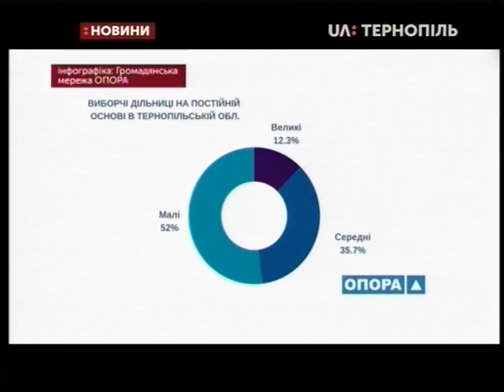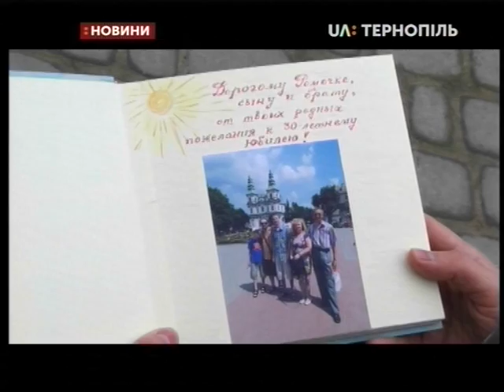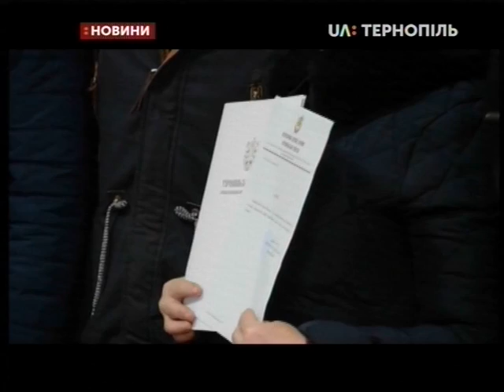26.02.2019. Новини. 20:45